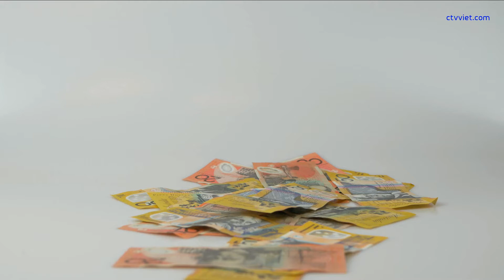Khởi tố nguyên phó chủ tịch TPHCM, "đại gia" Dương Thị Bạch Diệp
Cơ quan điều tra Bộ Công an xác định, bà Dương Thị Bạch Diệp - Giám đốc Công ty TNHH Bất động sản Diệp Bạch Dương đã có hành vi lừa đảo chiếm đoạt tài sản và cùng các bị can đã có vi phạm quy định về quản lý, hoán đổi tài sản công gây thiệt hại nghiêm trọng đối với tài sản của Nhà nước.

Thông tin từ Bộ Công an cho biết, Cơ quan Cảnh sát điều tra Bộ Công an (C03) đã ra Quyết định khởi tố vụ án hình sự về tội “Vi phạm quy định về quản lý tài sản Nhà nước gây thất thoát, lãng phí" và "Lừa đảo chiếm đoạt tài sản” xảy ra tại Ủy ban nhân dân Thành phố Hồ Chí Minh, Trung tâm Ca nhạc nhẹ Thành phố Hồ Chí Minh, Công ty TNHH Bất động sản Diệp Bạch Dương và các cơ quan có liên quan.

Theo đó, cơ quan Cảnh sát điều tra Bộ Công an (C03) đã ra Quyết định khởi tố bị can đối Nguyễn Thành Tài, Nguyên Phó Chủ tịch thường trực Ủy ban nhân dân Thành phố Hồ Chí Minh.

Hiện bị can Nguyễn Thành Tài hiện đang bị tạm giam trong một vụ án khác.

Cơ quan điều tra cũng tiến hành khởi tố, bắt tạm giam các bị can Trần Nam Trang - Phó Giám đốc Sở Tài chính Thành phố Hồ Chí Minh; Nguyễn Thành Rum, Nguyên Giám đốc Sở Văn hóa Thể thao và Du lịch Thành phố Hồ Chí Minh; Vy Nhật Tảo, Nguyên Giám đốc Trung tâm Ca nhạc nhẹ Thành phố Hồ Chí Minh. Các bị can này bị cáo buộc “Vi phạm quy định về quản lý tài sản Nhà nước gây thất thoát, lãng phí” theo Điều 219 Bộ luật Hình sự năm 2015.

Riêng doanh nhân Dương Thị Bạch Diệp - Giám đốc Công ty Diệp Bạch Dương bị cơ quan điều tra khởi tố bắt tạm giam về tội “Lừa đảo chiếm đoạt tài sản” theo điều 174 Bộ luật Hình sự năm 2015.

Tài liệu điều tra xác định các bị can đã có hành vi vi phạm quy định về quản lý, hoán đổi tài sản công tại Trung tâm ca nhạc nhẹ thuộc Sở Văn hóa Thành phố Hồ Chí Minh với Công ty Diệp Bạch Dương gây thất thoát và thiệt hại nghiêm trọng đối với tài sản của Nhà nước.

Các quyết định khới tố và lệnh bắt tạm giam trên đã được Viện kiểm sát nhân dân tối cao phê chuẩn.

Hiện nay, Cơ quan Cảnh sát điều tra Bộ Công an (C03) đang tập trung lực lượng điều tra làm rõ, mở rộng vụ án, thu hồi tài sản, xử lý nghiêm trước pháp luật.